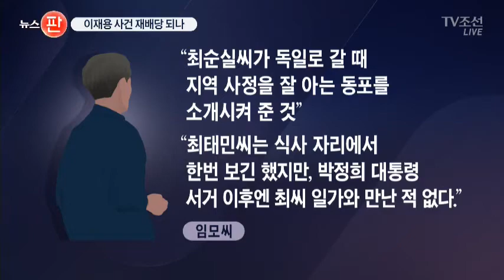"최순실 후견인 사위가 이재용 재판 판사"…사건 재배당 되나?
이재용 삼성전자 부회장의 담당 판사가 최순실씨 후견인의 사위라는 의혹이 제기됐습니다. 법원과 담당 판사는 관련성을 부인했지만, 재판부 재배당 논란은 수그러들지 않고 있습니다.